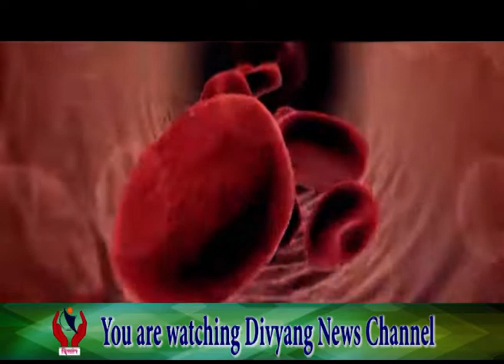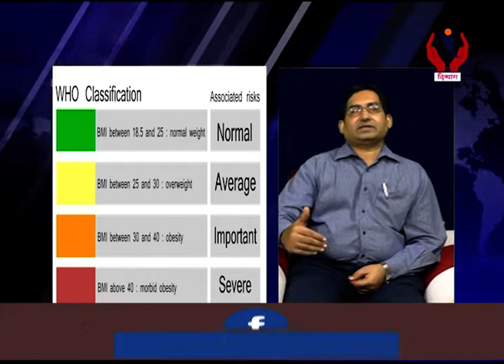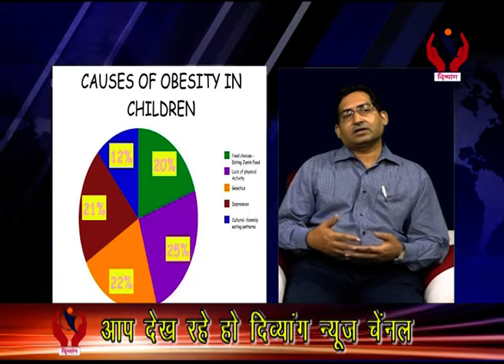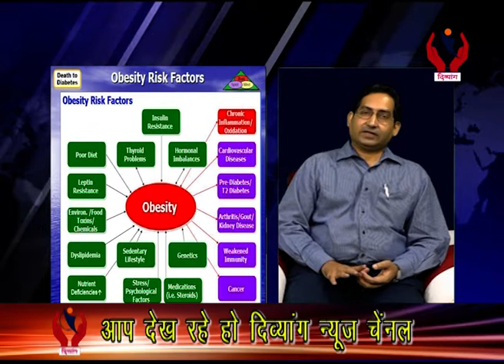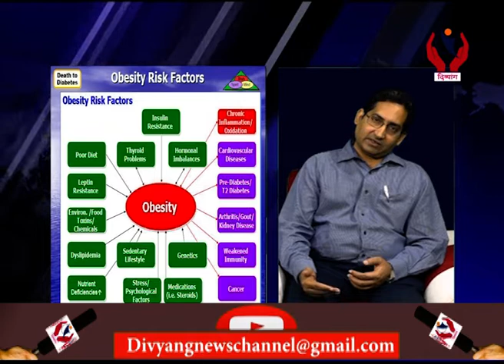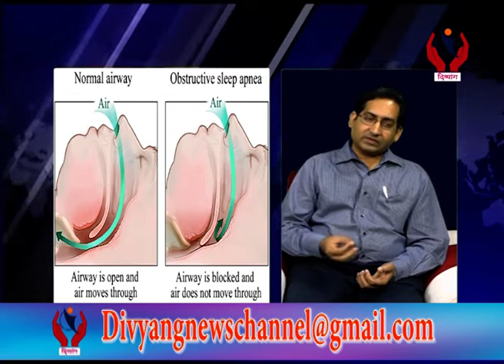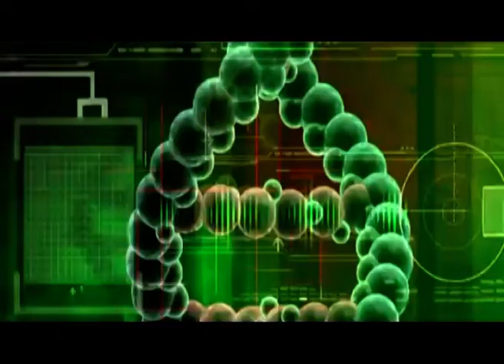Dr. Vikram Lotwala In Health Plus With Mohan Nair Divyang News